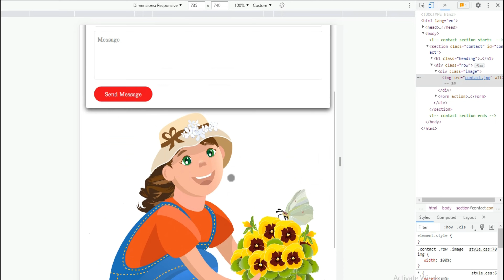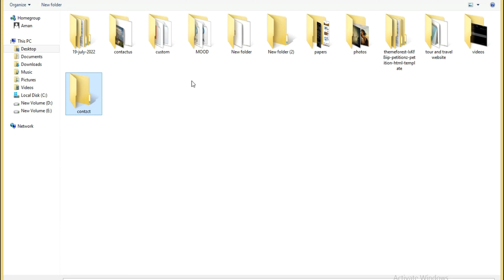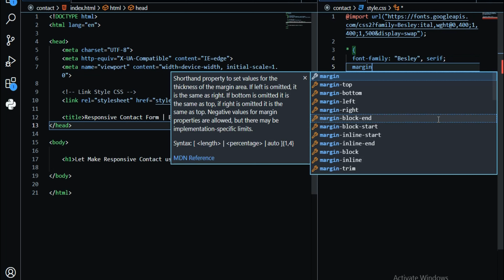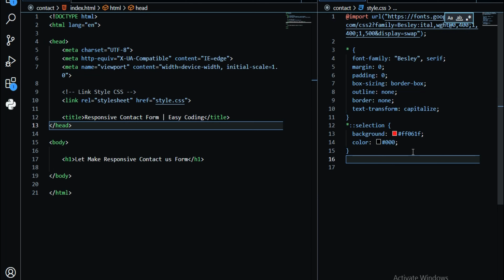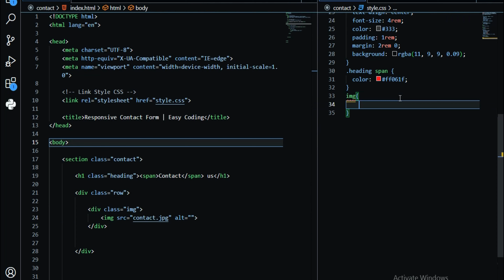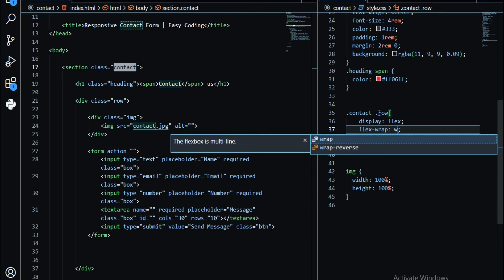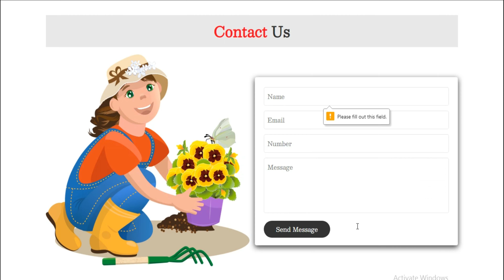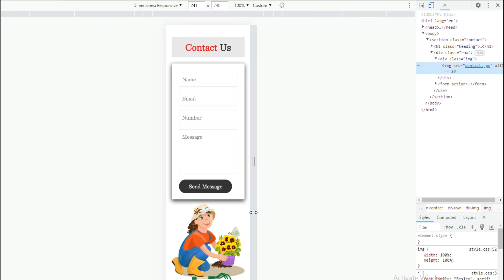Responsive Contact us Form Design using Html CSS | HTML Responsive Web Page Design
Query Resolved in this Video :

✅ footer section.

❤️ If You Have Any Problem or Query or you think that our content contain some copyright items that belongs to you or your organization then let us know: